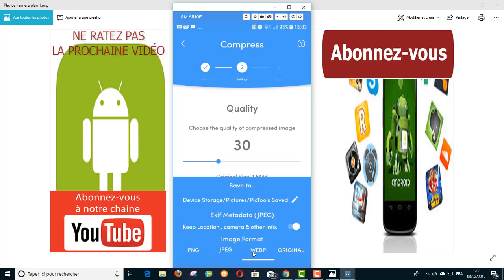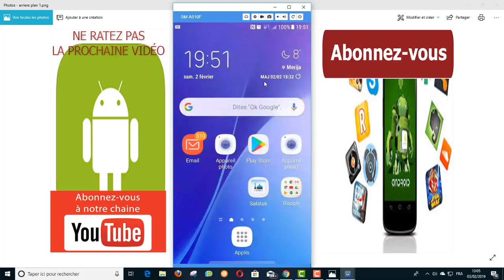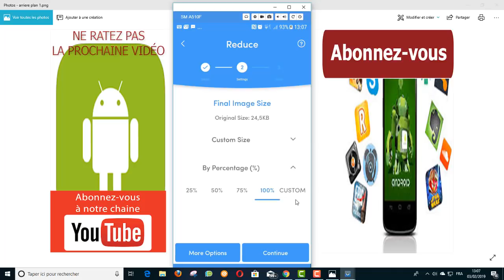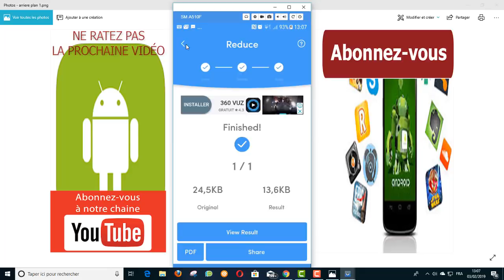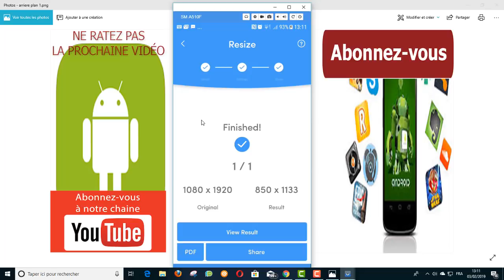Géniale ! compresser et recadrer vos photos sur Android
un meilleur outil pour compresser, recadrer , et rogner vos photos sur Android, afin de gagner l'espace de stockage interne sur votre appareil.